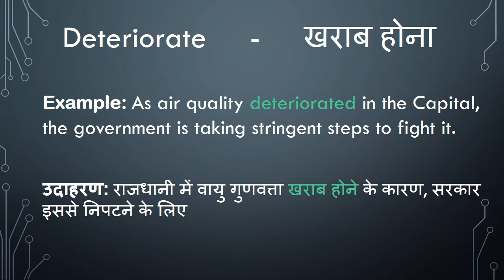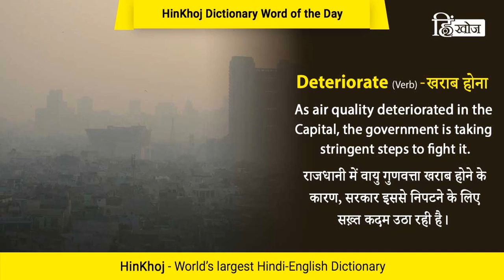Meaning of Deteriorate in Hindi - HinKhoj Dictionary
Deteriorate means worsen, degenerate and ebb.
We choose this word as Word of the day with sentence example -As air quality deteriorated in the Capital, the government is taking stringent steps to fight it. Here Deteriorate is used as a verb. To find more meaning and word details